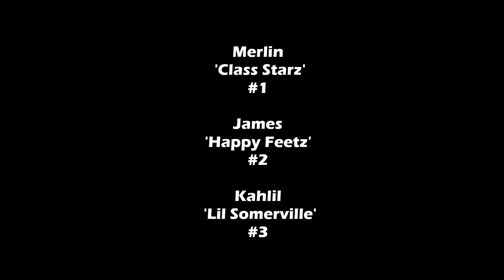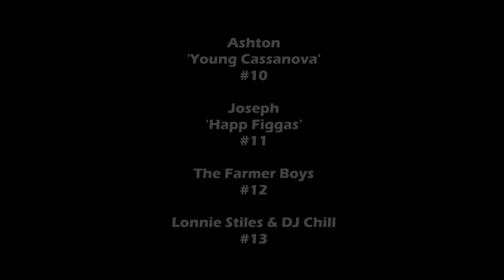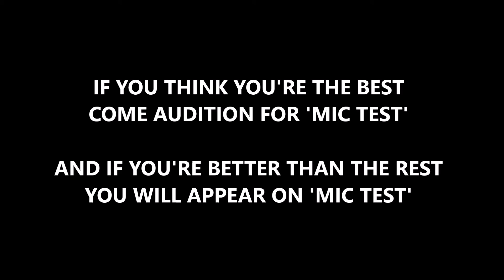'MIC TEST' - LET'S VOTE!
WATCH, ENJOY & VOTE for your favorite 5 performers from
'MIC TEST' 2015 Spring Showcase!!! Winners will appear at our SEASON TWO Kick-Off Event in August 2016!!